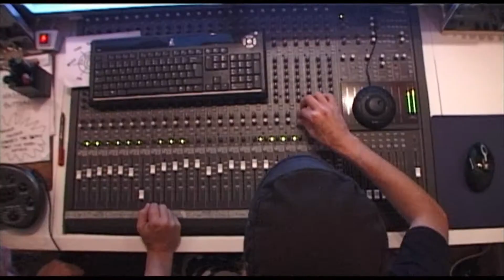Final Dawn - Martyrs Of Vanity